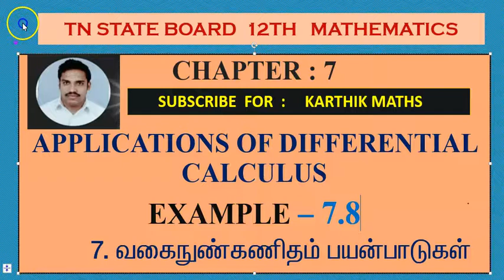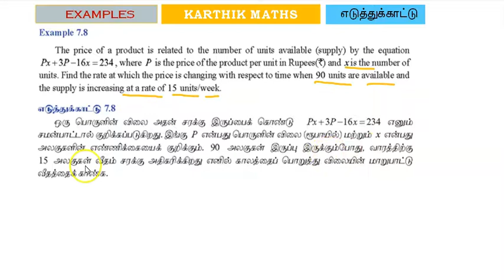EXAMPLE 7.8 |12TH MATHS TN | CHAPTER 7| APPLICATION OF DIFFERENTIAL CALCULUS |TM/EM